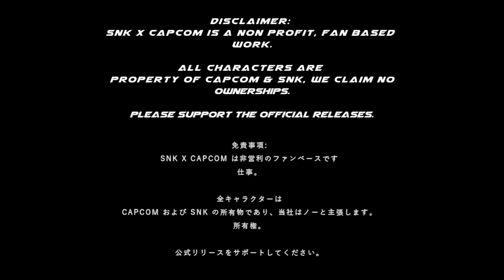SNK × CAPCOM｜CHUN-LI｜Trailer #3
Hello!  It's been a while since the last trailer upload.  Certain responsibilities needed to be taken care of, but things are slowly returning to normal.

- - - - - - - - - - - - - - - - - - *DISCLAMER* - - - - - - - - - - - - - - - - - -

SNK × CAPCOM is a non-profit, WIP, fan made project running on the I.K.E.M.E.N. engine.  Characters and stages are property of CAPCOM & SNK.  We claim no ownerships.